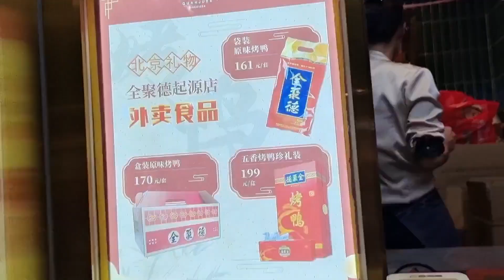北京前門步行街烤鴨價格揭秘：一只多少錢，您覺得貴嗎